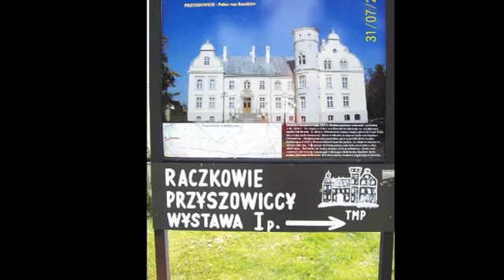KEN VERHEECKE - In The Twilight ( Przyszowice-Palac )